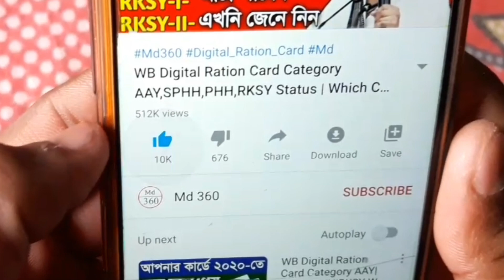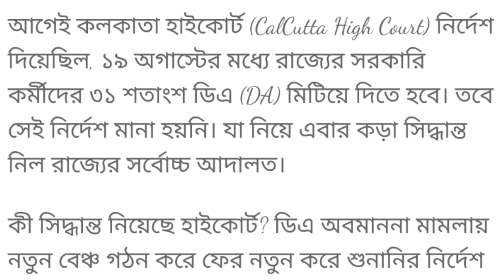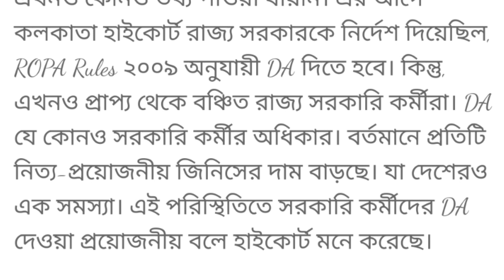DA News Today West Bengal. WB DA News Today. DA Update In West Bengal. DA Case Update Today ABP News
West Bengal DA News Today Live. DA News Today West Bengal Abp Ananda. WB DA News Today ABP Ananda

Topic Cover:-

d.a news of west bengal 2022

wb da

da news in west bengal

today da news in west bengal

da wb

da update west bengal

da update

da news today west bengal 2022

wb da latest news

da update in west bengal today

latest da news for west bengal 2022

da of west bengal government News

west bengal da update

da wb state govt employees

west bengal da news 2022

west bengal d a latest news

d.a. for west bengal government Employment

da news wb

west bengal d a news

da west bengal government employment

da for west bengal govt Employment

da news of west bengal

d a update news in west bengal

d.a news of west bengal today

west bengal d a

da news west bengal today update

da news today in west bengal

da allowance September 2022 west bengal

ram dawn

wb govt da news 2022

da case update today wb

latest da update west bengal

d.a. for west bengal government

da announcement latest news Today

wb da case update today

da in west bengal

da west bengal 2022

today d a news west bengal

w.b d.a update

da in wb

da mamla in west bengal

d a case update

wb da update today

da news of wb govt employees

ram dawn latest updates

latest news of d.a. of west bengal

d.a news of west bengal 2022 today

da in west bengal government

da wb state govt employees 20022

d a news west bengal

d a west bengal

da update today

da news west bengal 2022

md360

da news in west bengal today

da news west bengal high court Case

da update wb

 abp news live bengali today

 da in west bengal latest news

 da mamla in high court

 today latest da news of wb govt

d a west bengal government

 da west bengal latest news today

 latest d.a. news in west bengal

west bengal govt employees da

 da news wb govt

west bengal da news today 2022

wb d.a news

da of wb govt employee

da wb latest news

latest news of da of west bengal

w b da news

da news west bengal today

latest da news in west bengal

news about da in west bengal

wb da news update

da for west bengal govt employees

da news in wb

west bengal d.a news 2022

west bengal dearness allowance

da in wb 2022

latest news about da in west bengal

today da news west bengal

west bengal government da news

abp news live bengali today 2022

da update

da news for west bengal govt employees

da case in west bengal today

da mamla update

da news

west bengal employees da news

bengal newsda of west bengal government

da case west bengal

da news of wb

da update news

da wb govt employees

dearness allowance west bengal

recent da news in west bengal